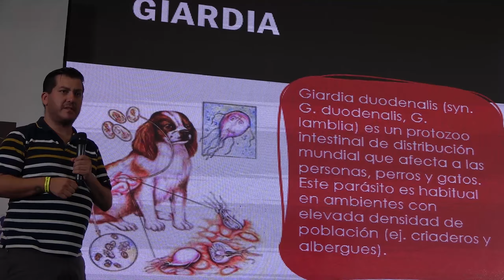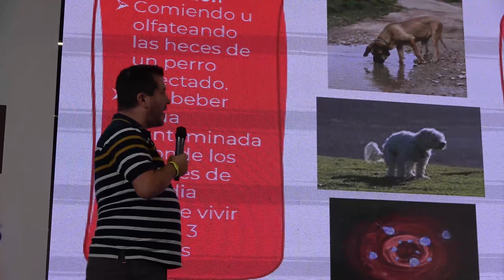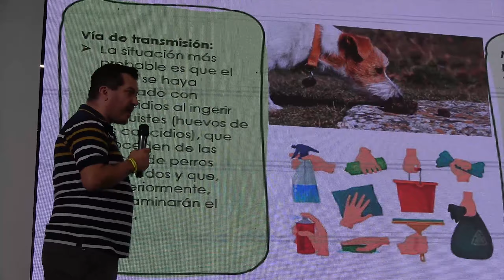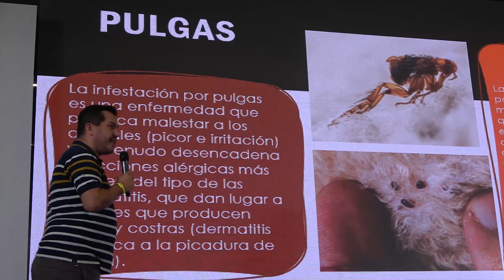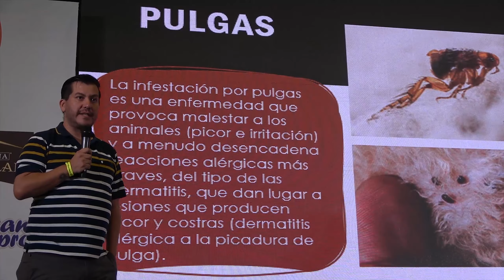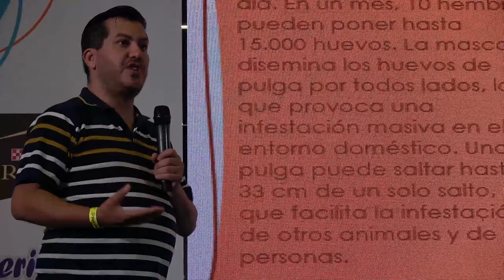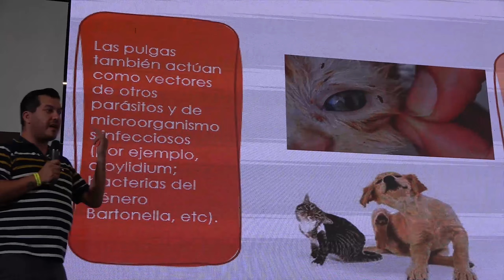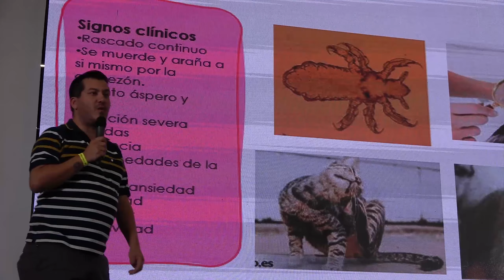JAMÁS HAGAS ESTO CON TU MASCOTA | Perros MUCA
Continuamos hablando de los parásitos que se pueden contagiar nuestras mascotas o nosotros mismos, y cómo evitarlo.

Perros
Perros muca
hemobartonela
curar giardia
parásitos en perros
pulgas